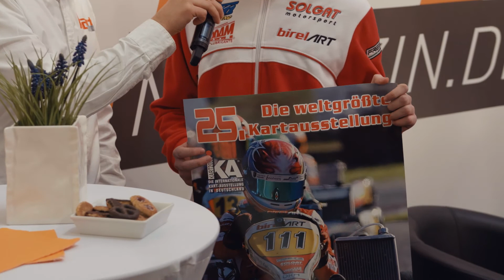Hannes Janker und Luke Wankmüller im Interview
Auch mehrere Fahrer nutzten die Chance sich auf der Kartmesse über die Neuheiten des Jahres zu Informieren. Zwei waren bei uns am Stand und berichteten über ihre Planungen für 2016. Infos zu den Beiden gibt es natürlich im Netz und

Seid ihr auf der Suche nach einem professionellen Video - schaut